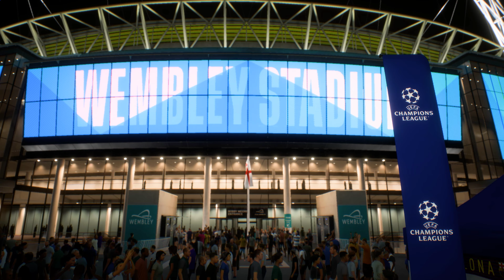FIFA 23 - WHAT HAPPEN IF ALL THE SUPERSTARS WILL PLAY FOR BARCELONA | FC BARCELONA 80-0 PSG ! [4K]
FIFA 23 - WHAT HAPPEN IF ALL THE SUPERSTARS WILL PLAY FOR BARCELONA | FC BARCELONA 80-0 PSG ! PS5 [4K] GAMEPLAY !